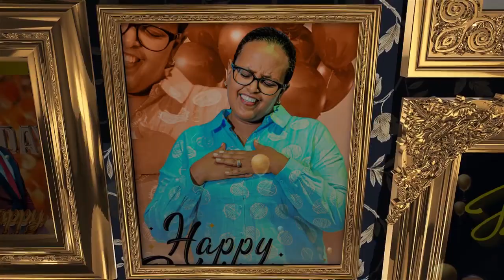🎂መልካም ልደት🎈🎈🎈የእግዚአብሔር ሰው እና የእግዚአብሔር ሴት🎂ነቢይ ደረሰ እና ነቢይት ሳራ